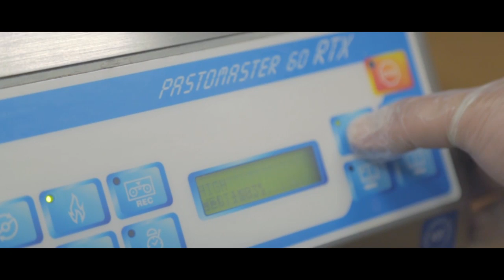La Argentina Gelato Institutional